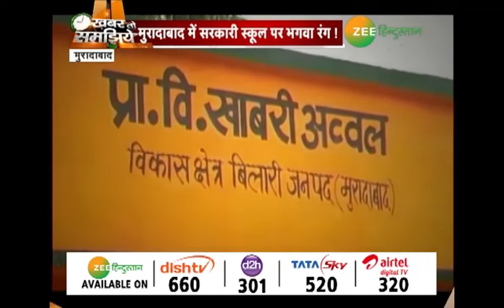यूपी में अब सरकारी स्कूलों में 'रंग' बाजी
यूपी के मुरादाबाद में एक सरकारी स्कूल की पूरी इमारत को भगवा रंग में पोत दिये जाने पर सियासी बवाल मच रहा है। नियमों को ताक पर रखकर हुई ये 'रंगबाजी' सोशल मीडिया पर वायरल हुई तो समाजवादी पार्टी ने योगी सरकार को घेर लिया.

About Channel

zeehindustan.tv